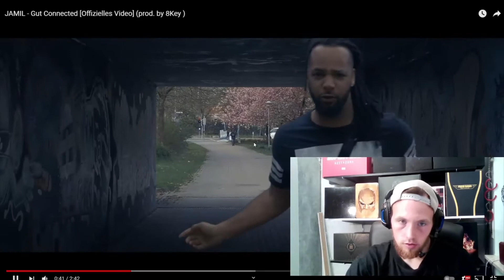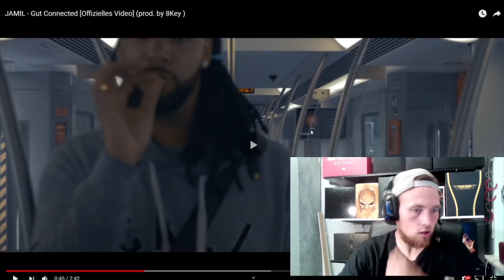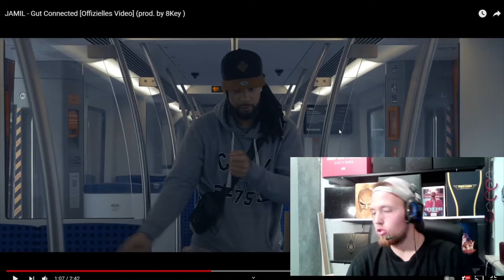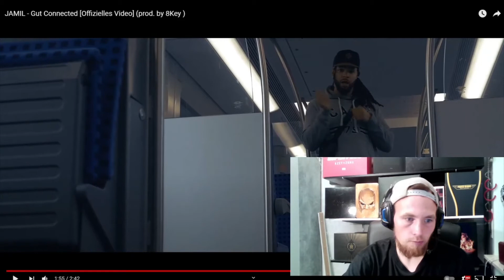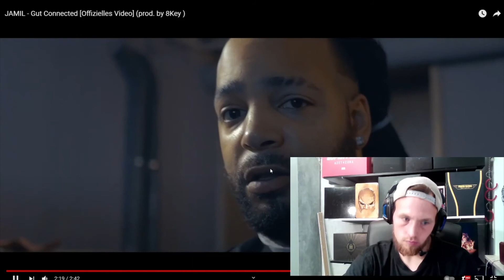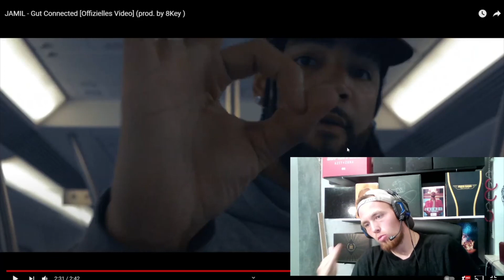JAMIL GUT CONNECTED REACTION SEHR NICER FLOW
Die Single "GUT CONNECTED" auf allen digitalen Plattformen erhältlich!
Folge JAMIL auf Instagram!